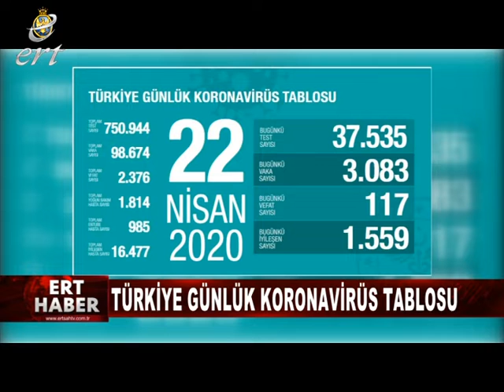23 04 2020 HABERLER